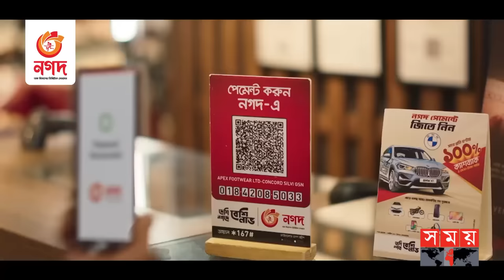আবারও রোহিঙ্গা ক্যাম্পে স'হিং'স'তা | Cox's Bazar | Rohingya Camp | RAB | Somoy TV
Somoy TV: t.ly/Se1z
Somoy TV Bulletin: t.ly/iqIq
Somoy Entertainment: t.ly/3dWC
Somoy Sports: t.ly/iASp
SOMOY TV ISLAMIC: t.ly/zU6a

Somoynews.tv: t.ly/Y7ab
খেলার সময়: t.ly/xJ5H
সময়ের গল্প: t.ly/EW3M
এ সময়ের বাণিজ্য : t.ly/m3ir

Groups:
Somoy TV (Official)✅: t.ly/ajiO
Somoy Entertainment✅: t.ly/8CLh
Somoy Business✅: t.ly/4xaJ